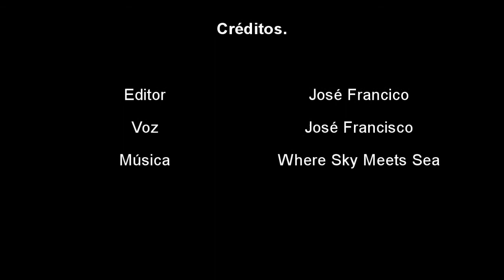Rima LXXVIII de Bécquer